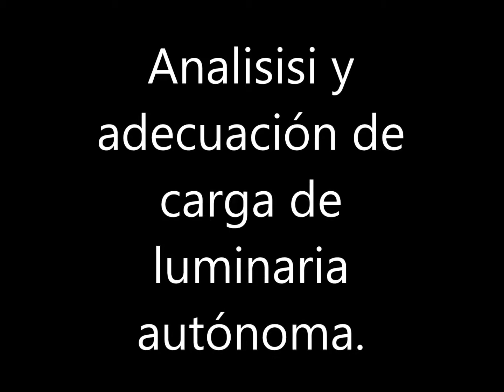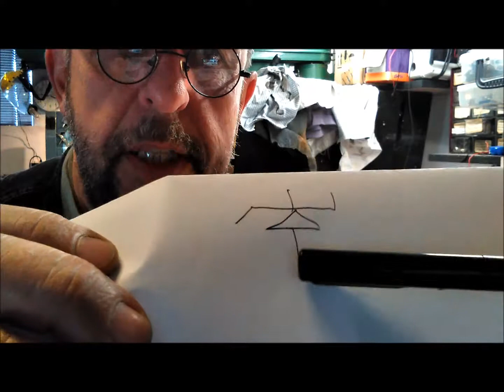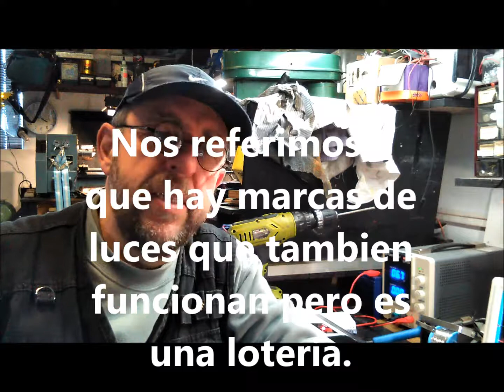Luz de emergencia Atom..x , la batería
Un análisis de la mejor luz de emergencia disponible en el mercado, sus fallas de fabricación y cómo resolverlas.